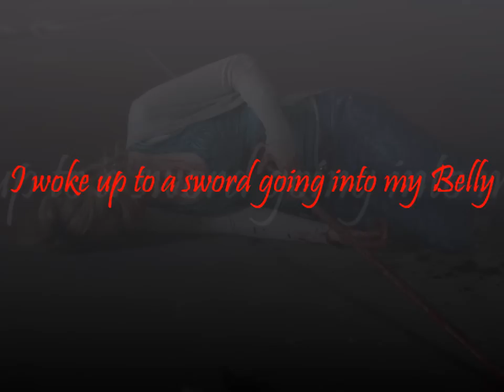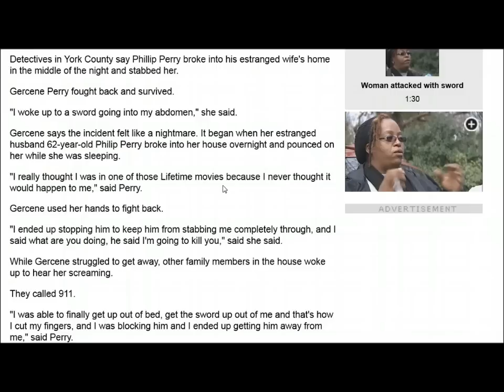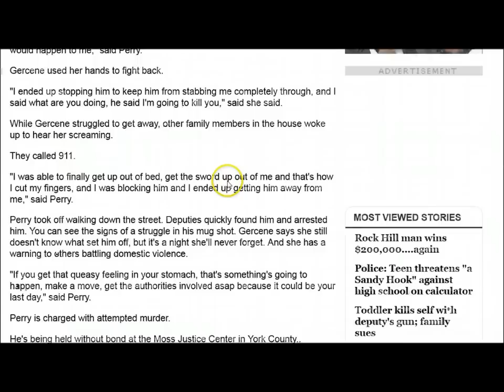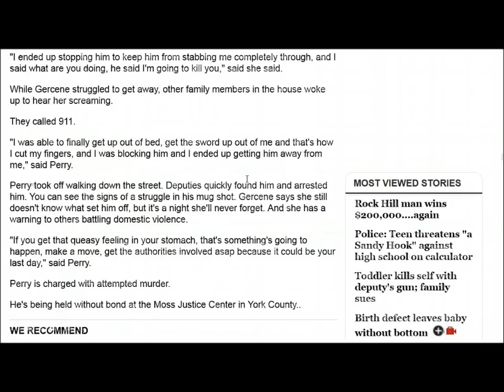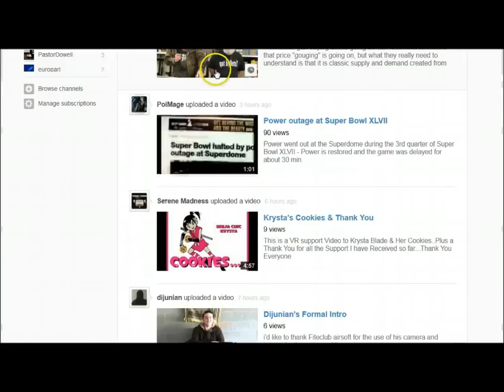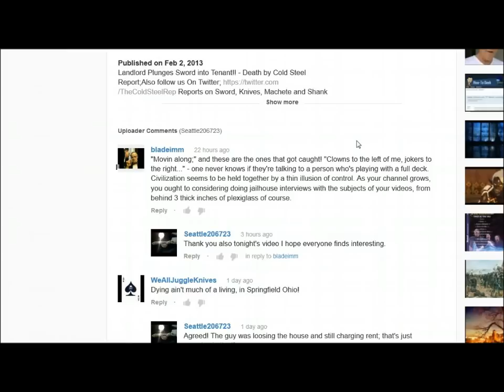I woke up to a SWORD going into my BELLY!!- Death By Cold Steel Report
I woke up to a sword going into my abdomen- Death By Cold Steel Report;Also Reports on Sword, Knives, Machete and Shank Attacks;in America and around the World.

These are some of the latest attacks by blade wielding attackers and or defenders.

The articles below will take you to the links where you may immerse yourself further into the 1100's mentality. Where the Steel is still King.

Links

Wbtv